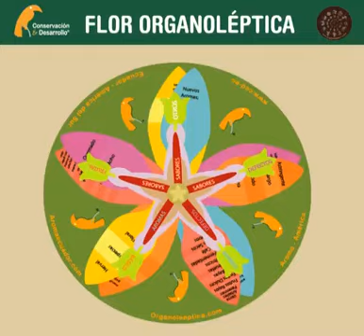Flor Organoleptica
Cacao America Cafe Andes sabor color aroma America